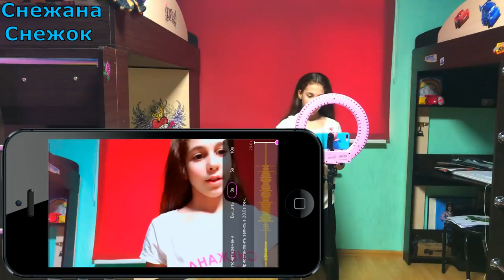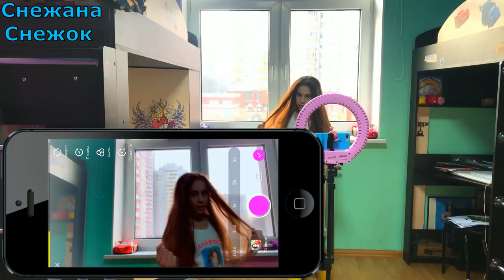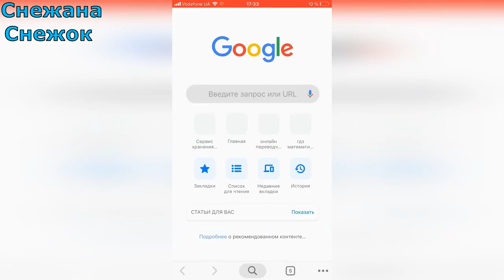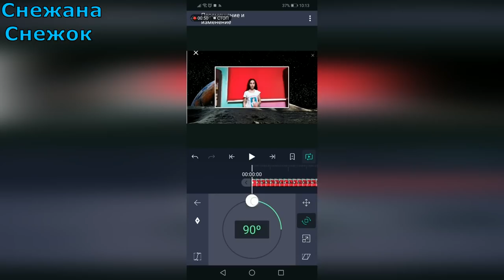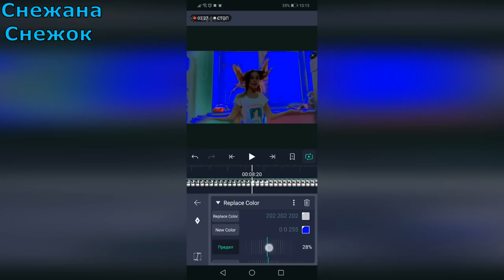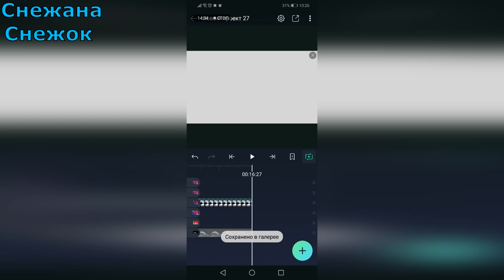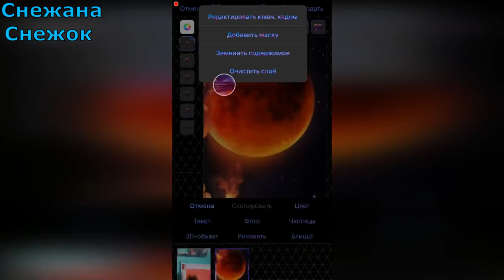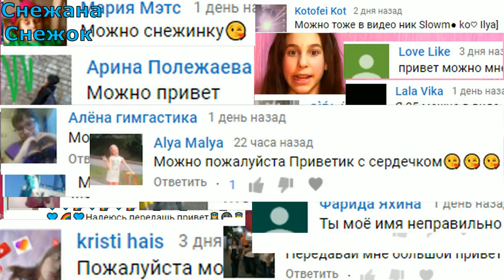ЭФФЕКТ ЛУНА В ОКНЕ НА АНДРОИД И НА АЙФОН &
Ссылка на кайн мастер без водяного знака СО СЛОЯМИ

А ТЕМ КТО БУДЕТ ДЕЛАТЬ ТАКОЕ ВИДЕО В КАЙН МАСТЕРЕ НУЖНО ИСПОЛЬЗОВАТЬ ВТОРОЙ СПАСОБ,А КАК ДОБАВИТЬ ПЛАНЕТУ ИЛИ ЛУНЫ РАССКАЗАНО ЗДЕСЬ